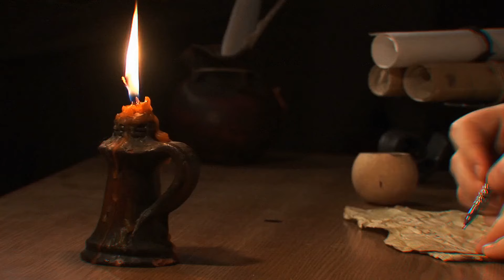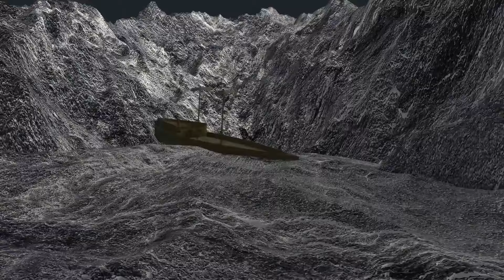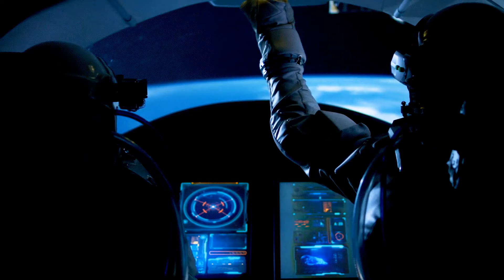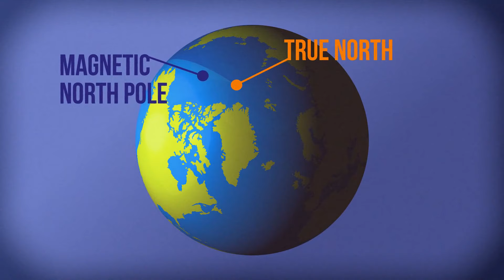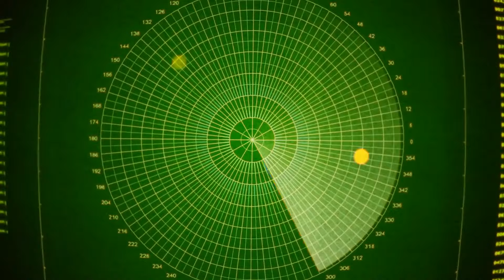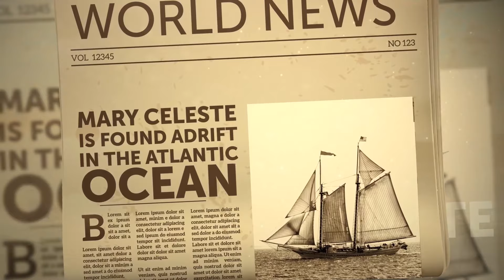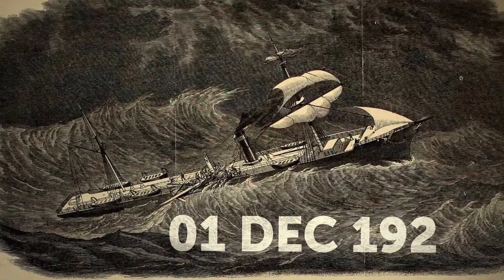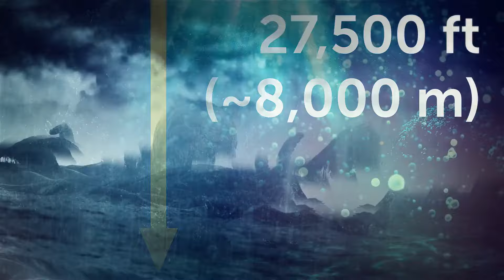What's Causing the MYSTERIOUS Glow in Bermuda Triangle?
Explore the unexplained phenomenon of the Bermuda Triangle, where a mysterious glow has been observed by many. From strange lights in the sky to eerie underwater illuminations, we delve into the possible causes behind this enigmatic occurrence. Is it a natural phenomenon, a paranormal activity, or something more sinister? Join us as we uncover the truth behind the mysterious glow in the Bermuda Triangle. Get ready to dive into the unknown and unravel the secrets of this infamous region.